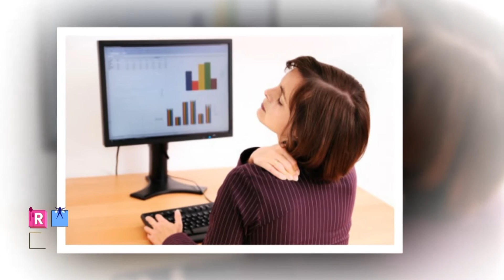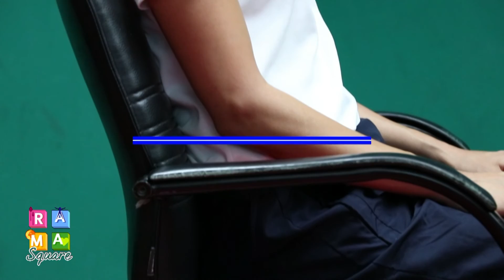ท่านั่งในการทำงานที่ถูกต้อง : Rama Square ช่วง Better To Know 27 มี.ค.60 (2/4)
ท่านั่งในการทำงานที่ถูกต้อง